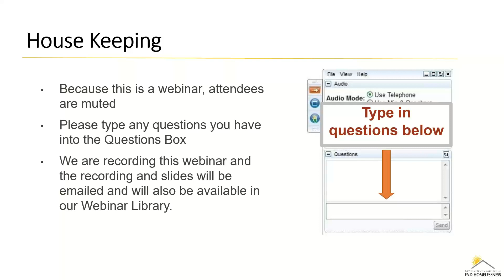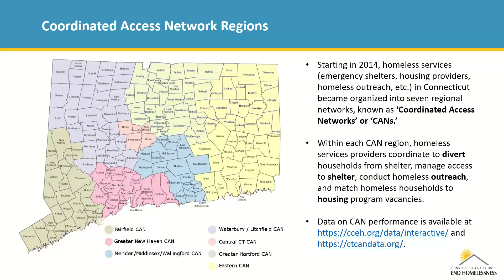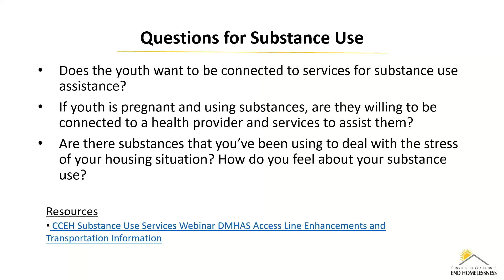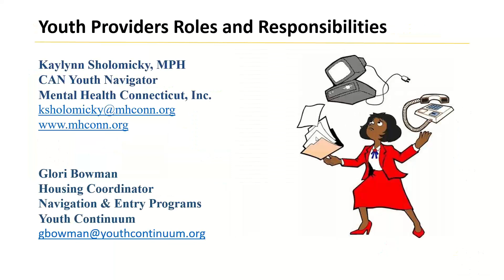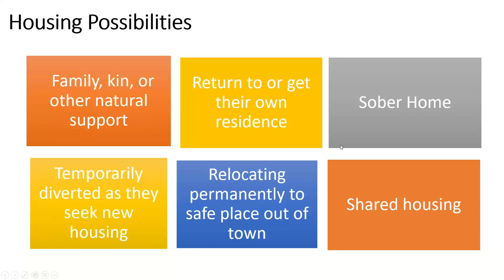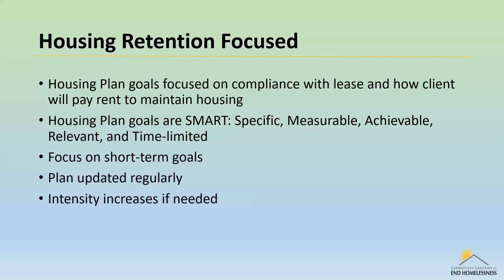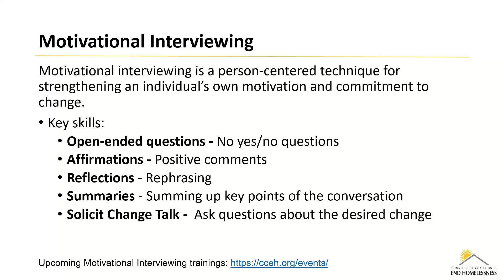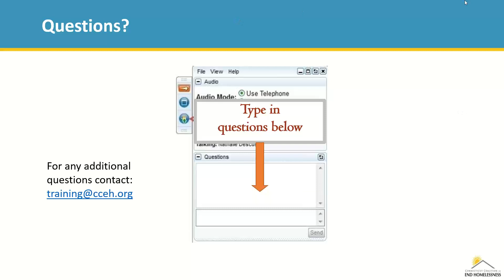Working with Youth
Join us for a very comprehensive training on working with youth in the homeless response system. This training will thoroughly discuss the CAN system and how it operates for a youth that is experiencing homelessness. Additionally, this training will cover a variety of housing strategies and best practices such as shelter diversion, outreach, housing first, trauma informed care, and motivational interviewing.